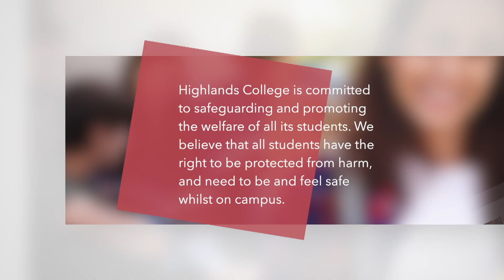Information for Parents - Safeguarding